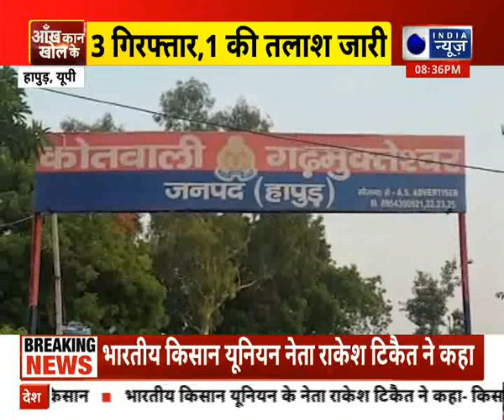Weather Update: Temperature decreased due to snowfall,पहाड़ो में बर्फबारी,मैदानी इलाकों में ठंड भारी